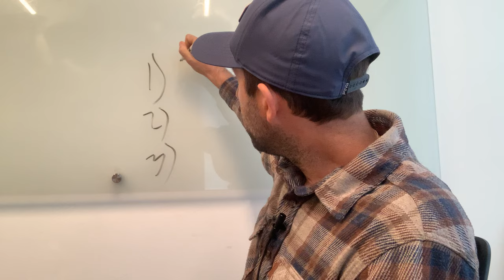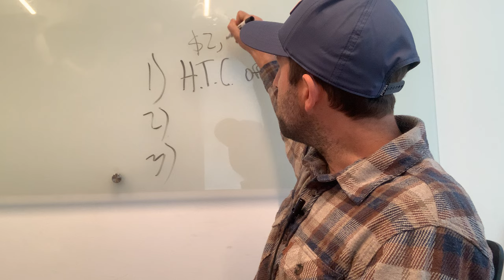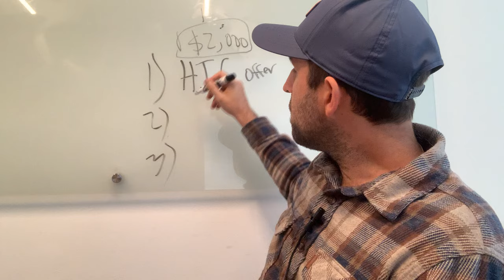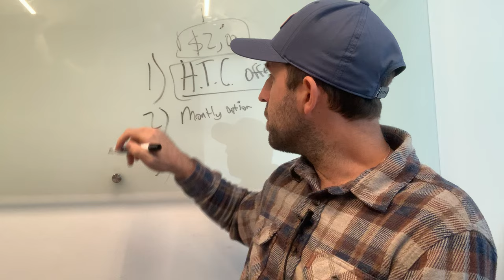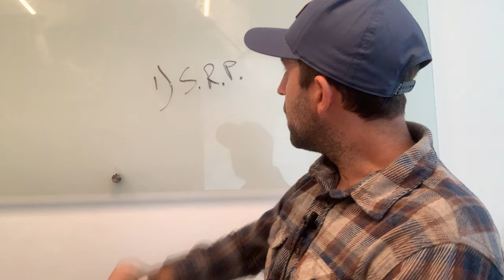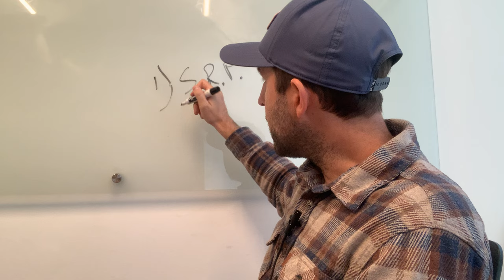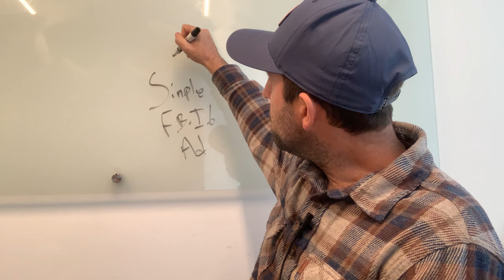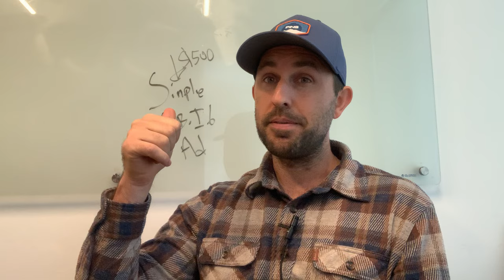How to go from a "side-hustle" to a FULL-TIME basketball/soccer trainer within 30 days!!!!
Today, I give you a step by step road-map on how to go from running a "side-hustle" basketball/soccer training business to a full-time training business in under 30 days!

Our company SPECIALIZES in helping trainers and coaches within the sports training industry. We have already helped over 1,500 coaches, trainers and club organizations from 8 different countries with our H.T.C. model.